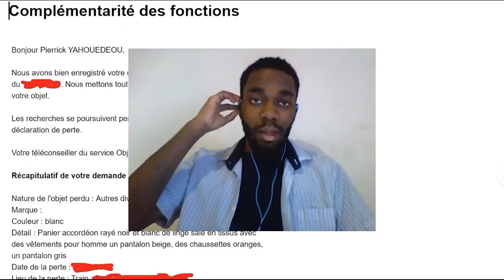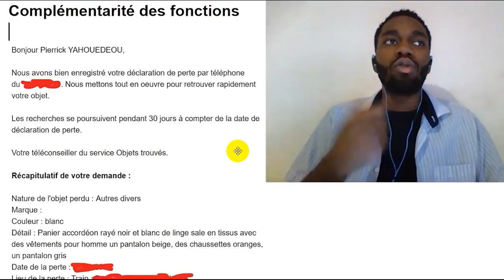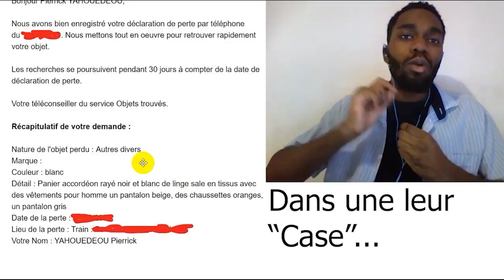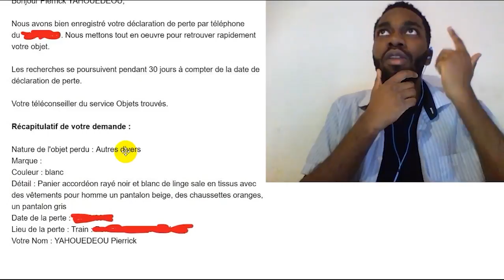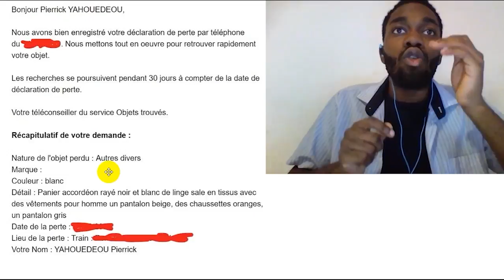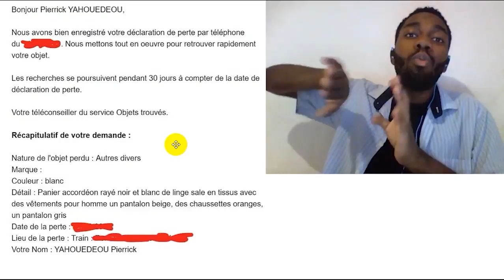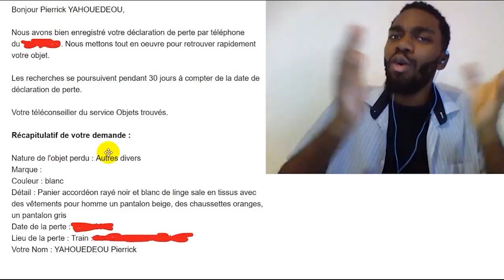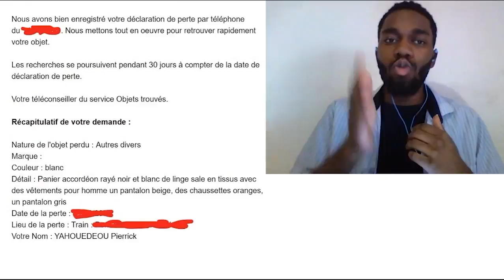Ne/Si & Ni/Se : Complémentarité des axes de fonctions (MBTI Efficace)